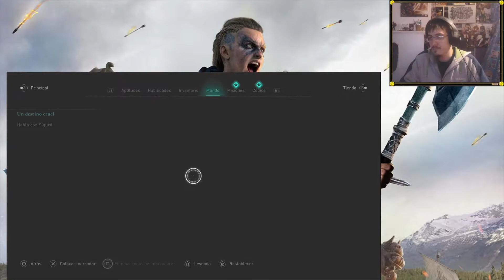Assassin’s Creed Valhalla Capitulo 6 Empieza el farmeito del mapa